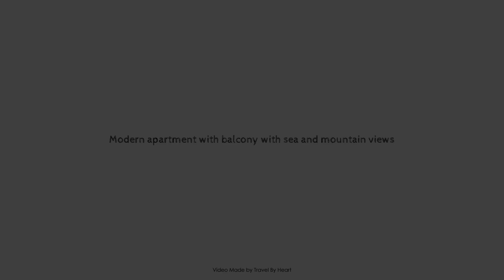Modern apartment with balcony with sea and mountain views, Tenerife, Spain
Searching For
1. Modern apartment with balcony with sea and mountain views - Tenerife
2. Modern apartment with balcony with sea and mountain views - Tenerife Virtual Tour
3. Modern apartment with balcony with sea and mountain views - Tenerife Rooms
4. Modern apartment with balcony with sea and mountain views - Tenerife Amenities
5. Modern apartment with balcony with sea and mountain views - Tenerife Videos
6. Modern apartment with balcony with sea and mountain views - Tenerife Offers
7. Modern apartment with balcony with sea and mountain views - Tenerife Deals
Audio Credit:
Track Title: Reasons To Hope
Artist: Reed Mathis